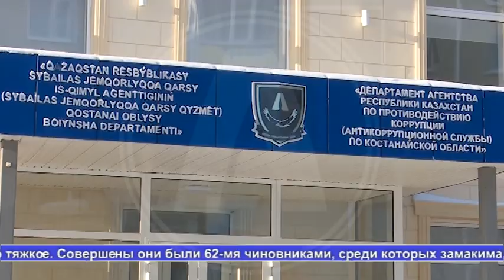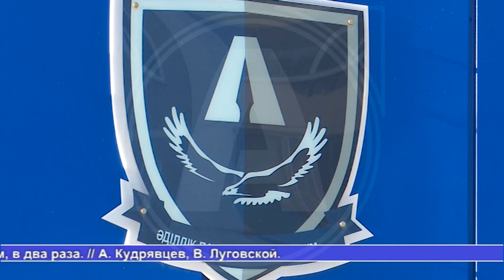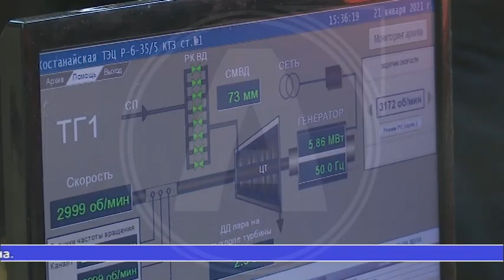Выпуск новостей Алау 22.01.21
1. В судах Костанайской области начали рассматривать дела о приостановлении деятельности ряда предприятий, которые нарушили карантин
2. Казахстанские бизнесмены могут воспользоваться очередной поддержкой от государства.
3. В наступившем году КТЭК продолжит ремонты, которые модернизируют систему теплоснажения города